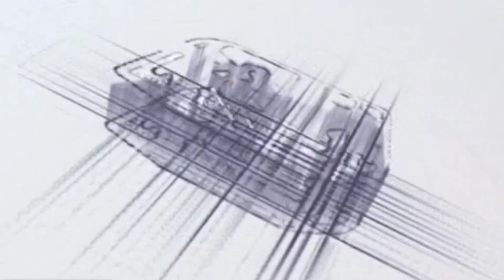अहमदनगर एमआयडीसी या ठिकाणी एकाची दगड घालून हत्या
अहमदनगर येथून मोठी बातमी समोर येत आहे ...